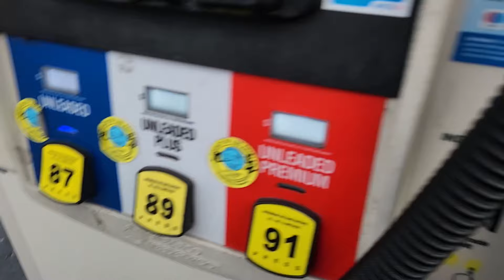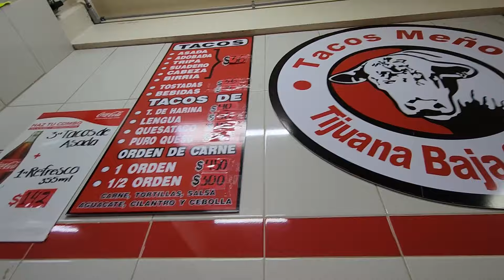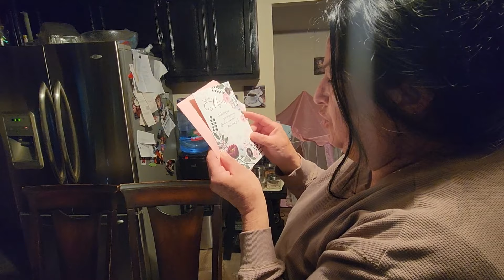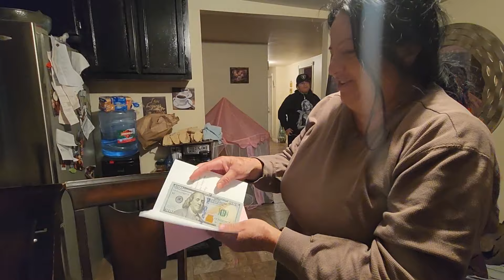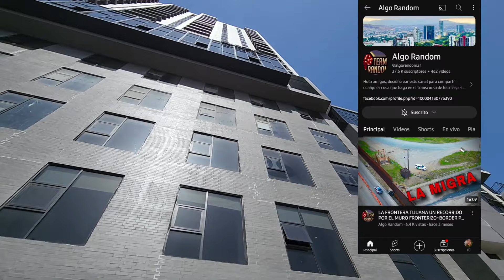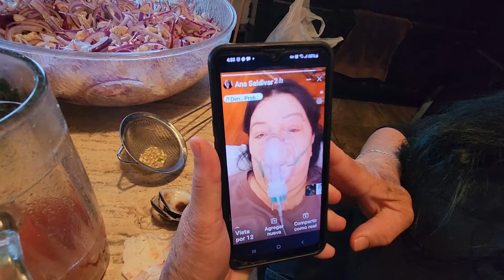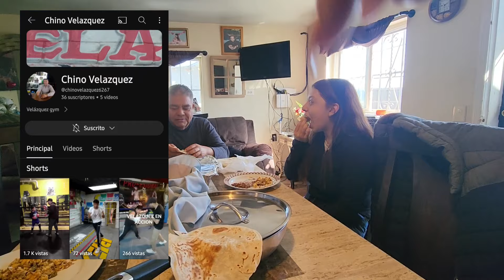ENFERMA 😷 + LOS CONOSIMOS A ELLOS .....